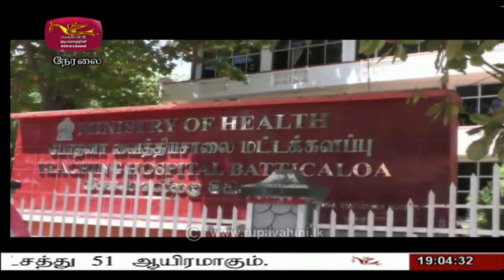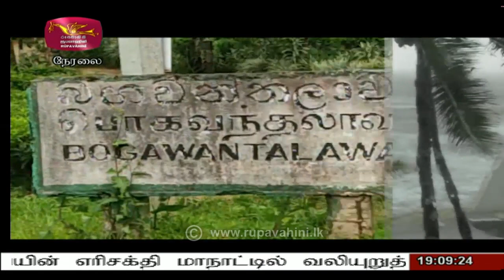2021-09-25 | Nethra TV Tamil News 7.00 pm